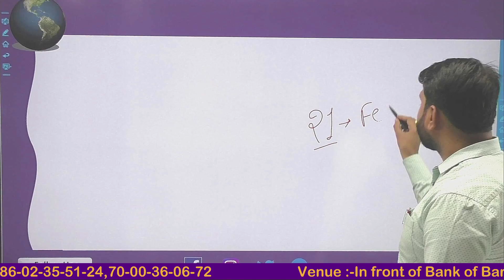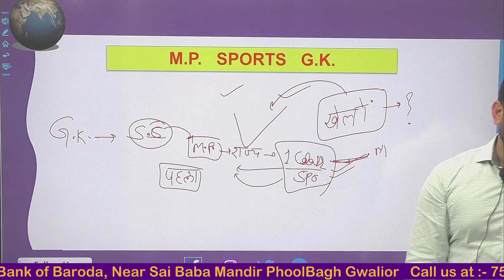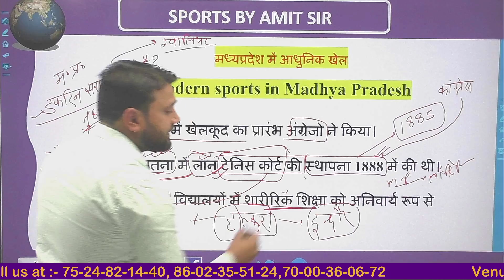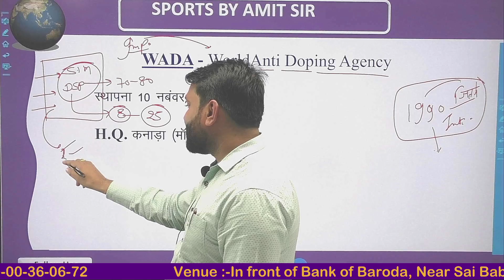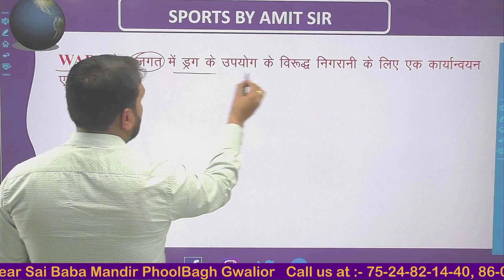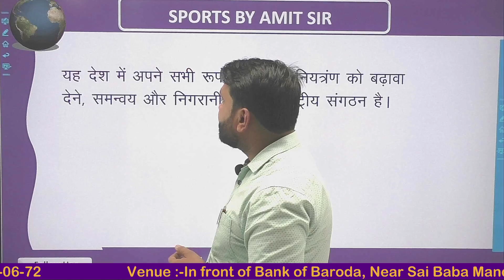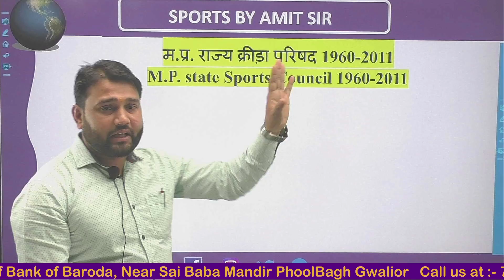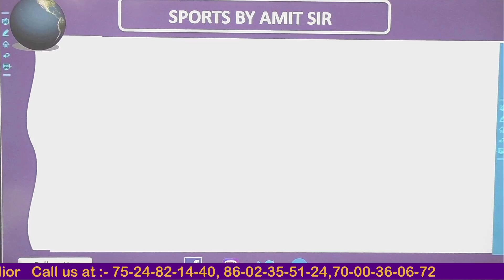MPPSC PRE Target Batch Unit 8 || Bilingual || MP Sports Lecture 1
MPPSC PRE Target Batch  Unit 8 || Bilingual || MP Sports Lecture 1 By Amit Sir

In this session, Instructor Amit sir will discuss the MPPSC PRE Target Batch  Unit 8 || Bilingual || MP Sports Lecture 1 one of the most important topics for MPPSC,  EXAMS.

Amit sir  is one of the top educators for UPSC & MPPSC with over 8+ years of teaching experience.